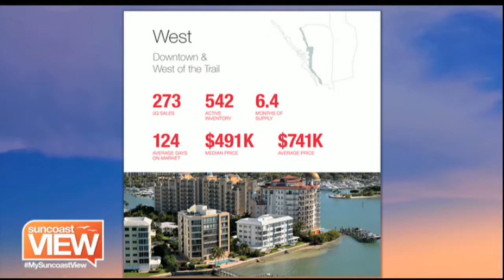Take a Look at Suncoast Housing Market Conditions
Selling the Suncoast Market Update  August 28, 2018  - SARASOTA, FL (WWSB) - We're taking a look at the marketing conditions with Suncoast realtor Andrew Haddad.